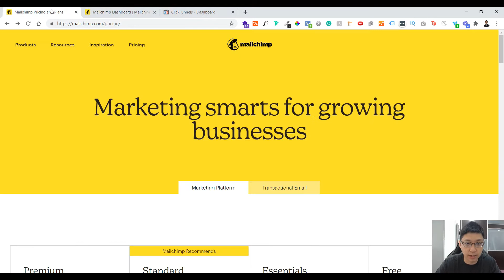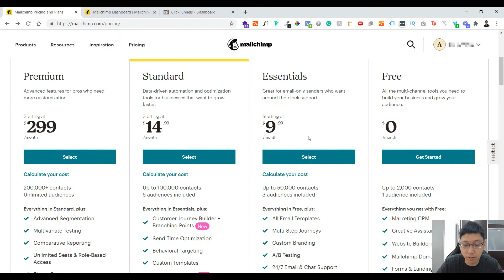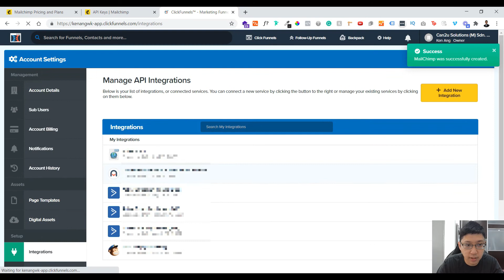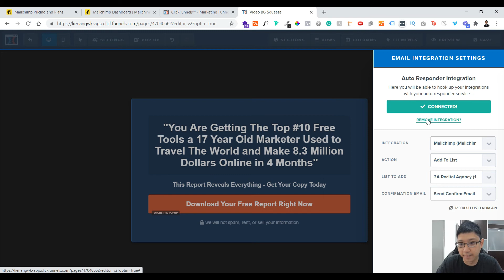How to Integrate Mailchimp With Clickfunnels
Learn How to Easily Integrate Mailchimp With Clickfunnels in Less Than 5 Minutes.

In this video, you will learn how to connect, link or integrate MailChimp with your ClickFunnels account so that you can automatically send your contacts from ClickFunnels to your MailChimp lists.

If you use MailChimp as your autoresponder and wish to continue doing so, this setup will allow you to connect the two systems.